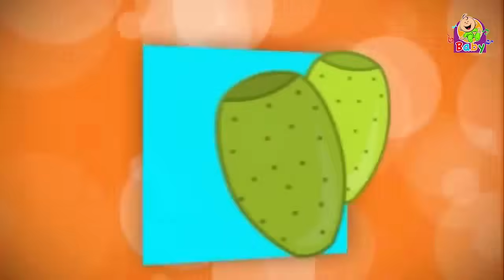حميدو + الأرنب والثعلب + أغاني طيور بيبي